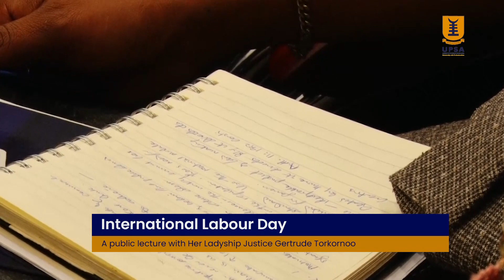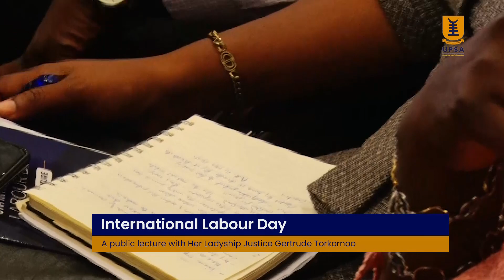Justice Gertrude Torkornoo delivers public lecture at UPSA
To commemorate this year's International Labour Day, Her Ladyship, Justice Gertrude Torkornoo, Justice of the Supreme Court of Ghana delivered a public lecture on the theme “Harnessing Good Work Ethics for Higher Productivity"